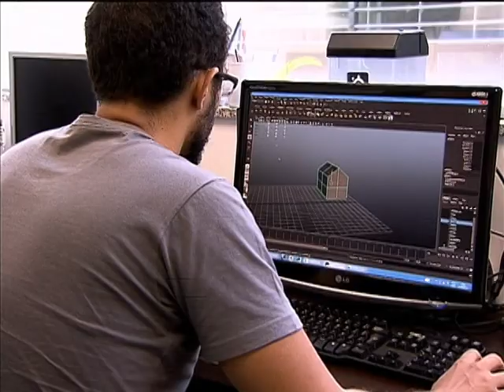Governo vai ampliar incentivos aos pequenos negócios de economia criativa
NBR NOTÍCIAS - 08.10.13: Segundo dados do Instituto Brasileiro de Geografia e Estatística (IBGE), o setor de economia criativa movimenta, por ano, R$ 104 bilhões.  Para ampliar os pequenos negócios de produtos e serviços que envolvem criação e arte, o Ministério da Cultura firmou uma parceria com o Sebrae. O acordo prevê cursos, encontros e a publicação de livros do segmento.